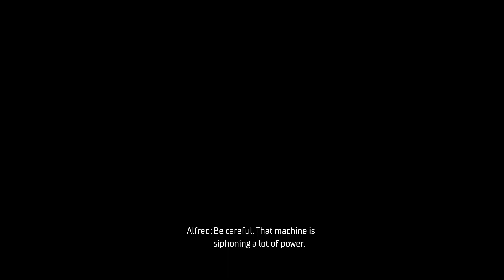Gotham Knights BatGirl Gameplay | Ultra Graphics + Ray Tracing ON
Gotham Knights BatGirl Gameplay | RTX 3060 Ultra Graphics + Ray Tracing ON

System:
i7 11700K
RTX 3060 12Gb
16Gb DDR4 3200 Mhz
500Gb Gigabyte Aorus Gen4 m2 SSD